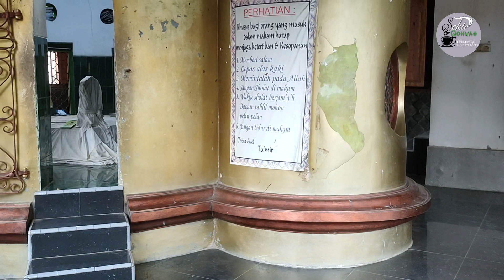MBAH SAMBU LASEM DAN JEJAK SEJARAH PENYEBARAN ISLAM DI LASEM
MBAH Sambu atau dikenal juga dengan Sayyid Abdurrahman merupakan tokoh legendaris di Kota Lasem, Kabupaten Rembang, Jawa Tengah.
Ia adalah salah satu penyebar ajaran Islam di daerah Lasem. Mbah sambu adalah walinegara (Guru Agama Islam) di Lasem yang merupakan pendatang dari Tuban. Ia dipanggil di Lasem oleh Adipati Tedjokusuma atau Mbah Srimpet untuk diangkat sebagai Walinegara Kadipaten Lasem dan dijadikan sebagai menantu.
Alhamdulillah kami berkesampatan untuk ziarah dan napak tilas sejarah di makam mbah sambu yang berada di kota lasem tepatnya di kompleks masjid jami` kota lasem.